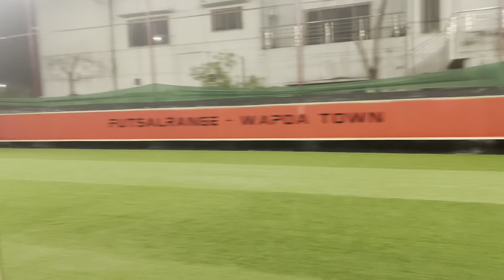Samad Ka Dream Comeback😝| ABD Opening Wicket Chase🔥Ft. Hillarious Commentary😂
This is team KHILJI.
Hum 2018 sy indoor cricket khel rhy hain so socha ap jesy cricket lovers ko entertain krien achi aur competitive cricket deekha kr.

Team Players
2) Abdullah Asim (VC)
3) Jawad
4) Asad
5) Samad
6) Aftab
7) Hassan Aftab
8) Ameer Ali
9) Sherry
10) Farooq
11) Saad
12) Abdullah Butt
13) Ali Qureshi
14) Hamza
15) Aneeq Khawaja

I make vlogs with alot of hard work and effort to entertain you guys for the love of cricket.